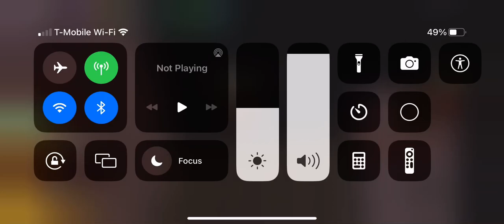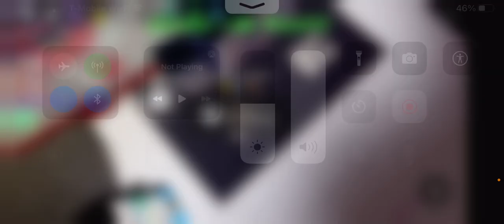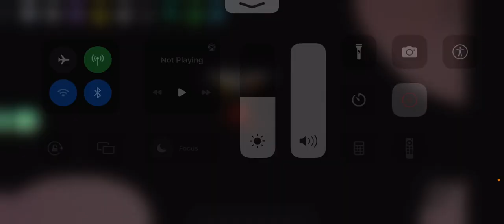Back at it